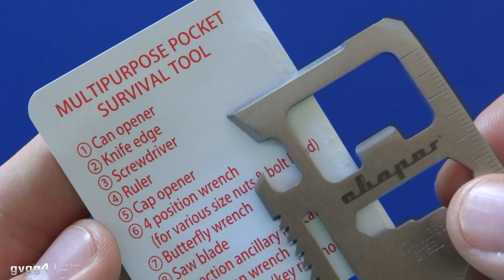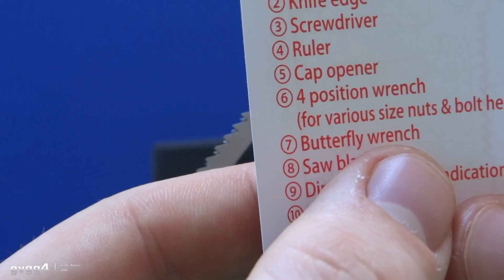Нож- карта, альтернатива CardSharp